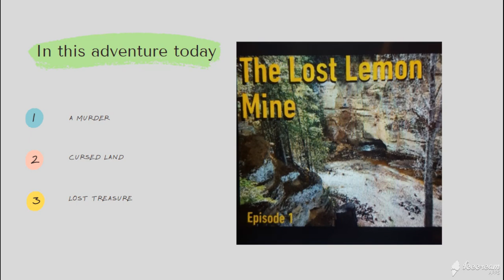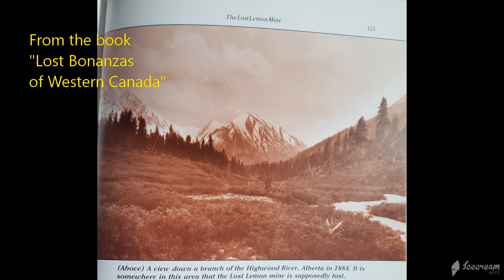NEW! Lost Lemon Mine *with photos now*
Welcome to my very first podcast! This is the tale about the long Lost Lemon Mine said to be somewhere in SW Alberta, Canada. It's a tale of murder, cursed land and a gold mine still not found to this day.

A part of the Straight Up Strange Network, check us out! straightupstrange.com 🖖🏼👽

Art used in the video from the Book "Lost Bonanzas of Western Canada" Edited by Garnet Basque